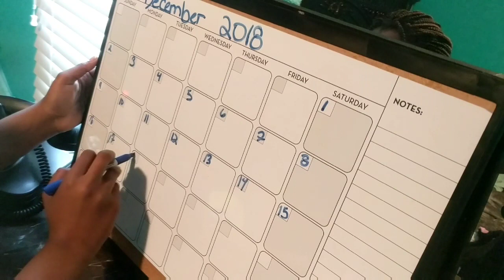RD Vlogmas Day 2!!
Merry Christmas 🎄🎄🎄
Vlogmas day 2, sorry I forgot to film day 1:-(

My name is KEKE/age-15/ 1 brother
⚠️⚠️ hate, racism, inequality, or bullying WILL be deleted -BLOCKED, and removed from my channel ⚠️⚠️
I started on January 1st, 2015.
It is a privilege to be able to make videos for all of my lovely subscribers and viewers thx for being so awesome!

Musical .ly : reborn_deluxe